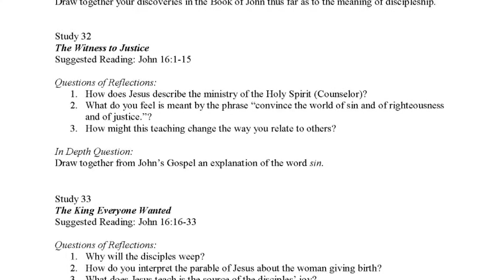Book of John #3 Rev. Earl Palmer Lecture 3 New College Berkeley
Book of John Rev. Earl Palmer Lecture 3 New College Berkeley